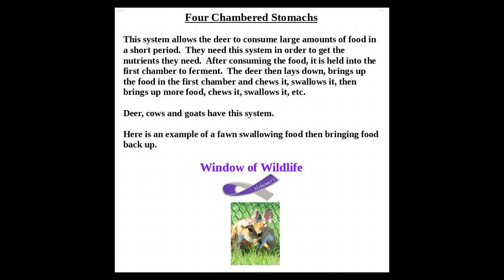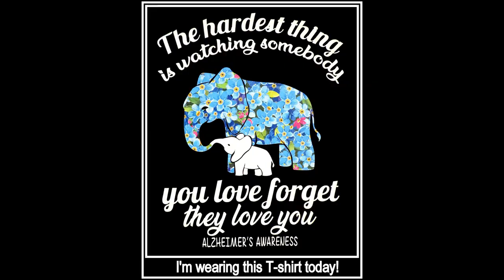Lesson of Fawn showing how her digestive system works, 4 chambered stomach.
Deer are able to eat a large amount of food in a short time.  They then lay down to bring the food back up and chews it, then swallows it, brings food back up over and over again.